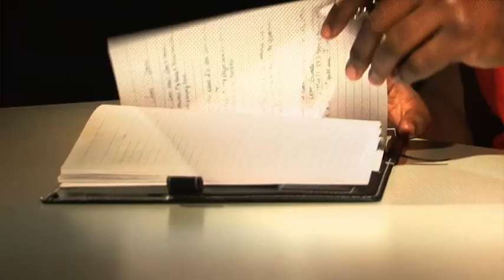Cardinals Chronicles - Jonathan Cooper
Guard Jonathan Cooper chronicles his long awaited return into the Cards' lineup.